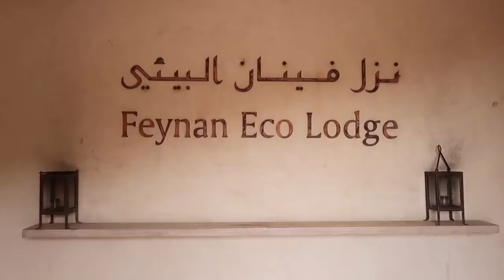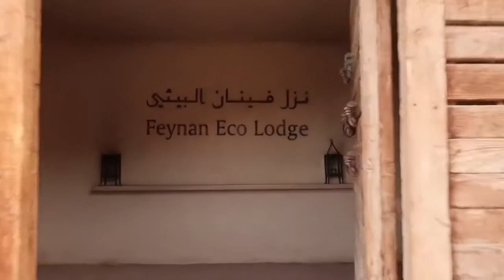TRAVEL DIARY: EXPLORING WADI FEYNAN, JORDAN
In this travel diary, come explore Wadi Feynan in Jordan with me! Have you ever been?!

xx Zo